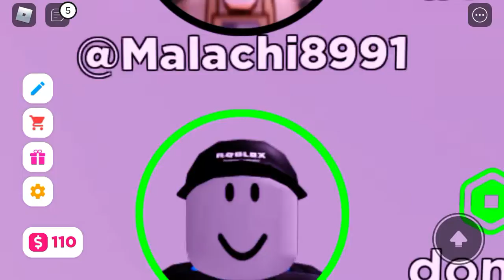ONE MILLION DONATION (PLS DOANTE)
R.I.P MY 1M R$